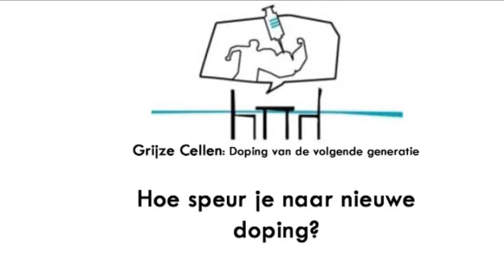Grijze Cellen over doping: Hoe komen dopingjagers de nieuwste middelen op het spoor?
Dopingjagers lopen altijd achter de dopinggebruikers aan, wordt vaak gezegd. Maar klopt dat wel? Volgens dopingexpert Peter Van Eenoo niet. Hij en zijn medewerkers van het dopinglab in Gent speuren specifieke internetfora af op zoek naar nieuwe, veelbelovende producten. Ook potentiële doping die zich nog in de klinische fase bevindt wordt nauwlettend in het oog gehouden.

Grijze Cellen: De doping van morgen
Wat zijn de nieuwste evoluties in doping, zowel in de sport ('0,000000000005') als in ons dagelijks leven, op school, op het werk en in de fitness? Wat zijn de trends en de gevaren van breinpillen en designerdrugs? En moeten we ons concept van de beste en de slimste stilaan veranderen in dat van de best gedopeerde?

Reinout Verbeke (Eos) spreekt met toxicoloog Jan Tytgat (KULeuven) en Peter Van Eeno (UGent) over hoe de drugs worden gemaakt, wat de effecten en gevaren zijn en of we ons concept van de 'beste' niet stilaan moeten veranderen in dat van de 'best gedopeerde'?

Prof. Peter Van Eenoo is hoofd van het dopingcontrolelaboratorium van de UGent, een van de 33 laboratoria van het Wereld Anti-Doping Agentschap. Behalve de analyse van routinestalen van atleten, worden in het lab ook nieuwe
opspoormethoden ontwikkeld en wordt het metabolisme van nieuwe dopeermiddelen onderzocht.

Prof. Jan Tytgat is hoogleraar toxicologie van de KU Leuven en hoofd van het toxicologie- en voedingschemielab. Hij doet voor het ministerie van justitie drugsexpertises. Hij is een uitstekend communicator en daarom een veelgevraagd expert in de geschreven pers, op radio en tv.

Organsiatie: deBuren, Eos Wetenschappelijk Tijdschrift, Fonds Wetenschappelijk Onderzoek Vlaanderen (FWO) en Handelsbeurs Concertzaal